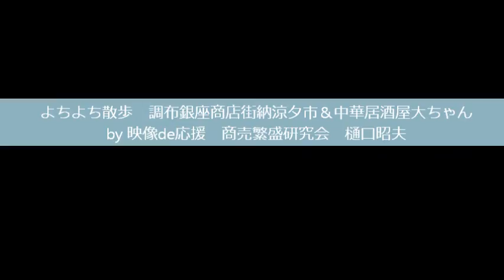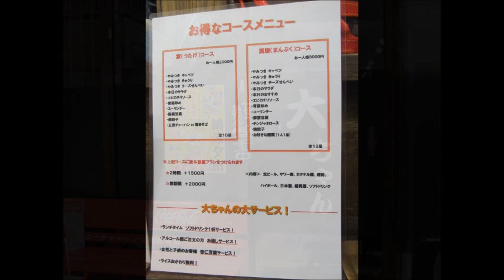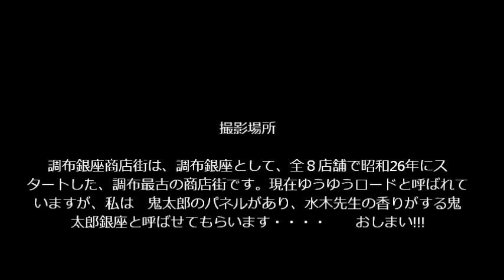よちよち散歩 調布銀座商店街＆中華居酒屋大ちゃん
サンバカーニバルの様子はこちら　調布銀座商店街
取材・編集　映像de応援　商売繁盛研究会
technical Committee on Large Man coming in the picturecheering
Higuchi, Akio use video Advisor
映像de応援　千客萬来研究会　　　映像活用アドバイザー　樋口昭夫